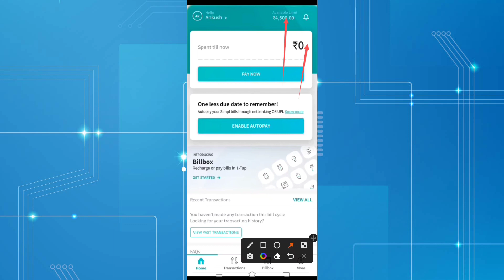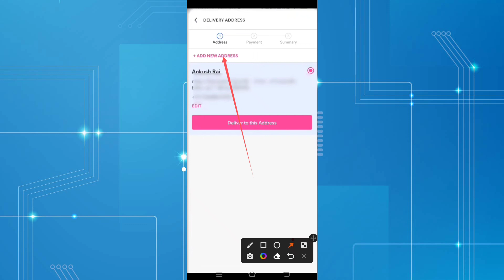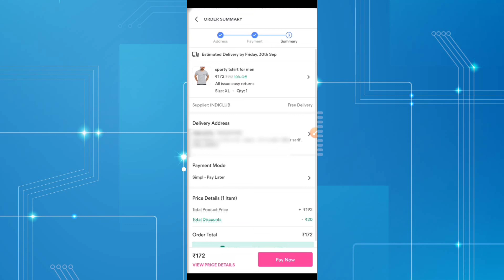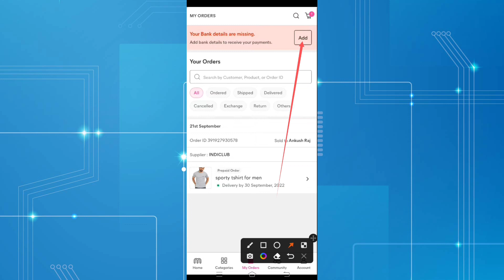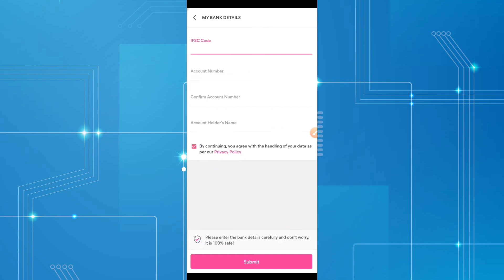Simpl pay later to bank account | Simple pay later to bank account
Hello Dosto Aaj ke is video me apko simpl pay later money bank me transfer karna sikhaunga to video ko pura dekhna h or like krna na bhule.

RV MONITOR

TIMESTAMPS
0:00 Intro
1:30 downloan app
3:00 see process
4:00 conclusion

Rv Monitor,
Simpl pay later to bank account
Simple pay later to bank account
Simple pay later to bank

how to transfer simpl pay later to bank account
how to transfer simpl to bank account
simpl to bank transfer
simpl to bank account
simpl to bank account transfer